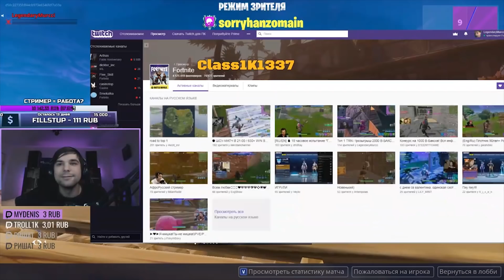СТРИМЕРЫ ВСТРЕТИЛИСЬ НА ДЕНЬ ВАЛЕНТИНА / KEKISTAN KING VS MURCCI / FORTNITE КОРОЛЕВСКАЯ БИТВА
Случайная встреча двух топовых стримеров на день Святого Валентина. Но к сожалению, даже в такой день должен остаться только один. Это же Королевская битва.